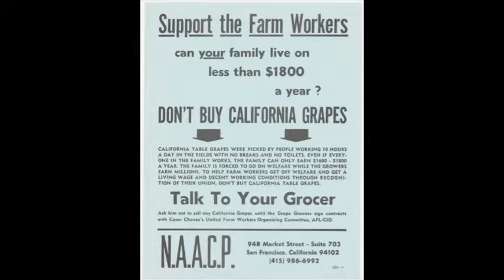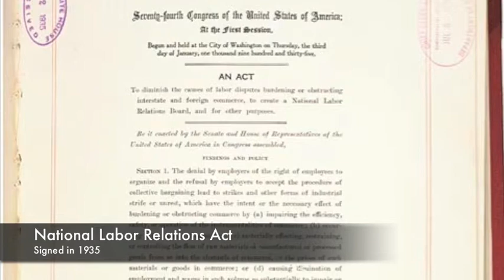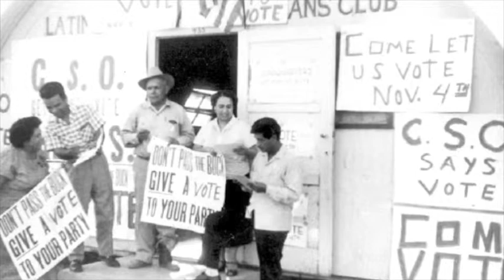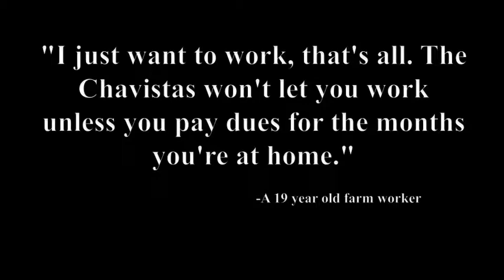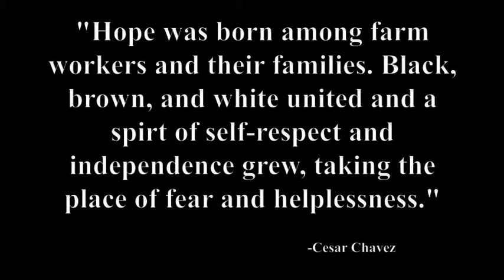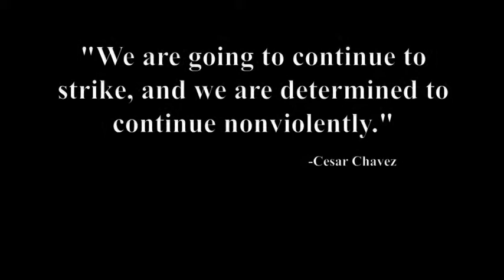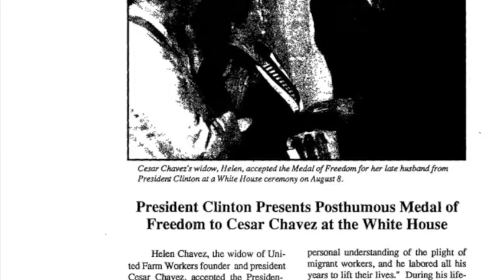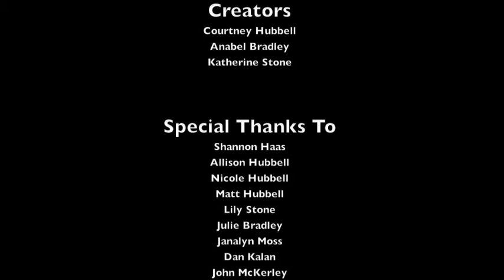Cesar Chavez: Leading the Way to Triumph by Persevering Through Tragedy